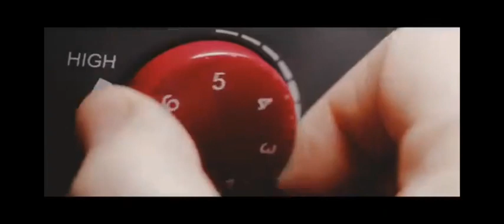Video Campaign for "Environmental Awareness"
MARIANO, ERICA M.
BSED 2-A